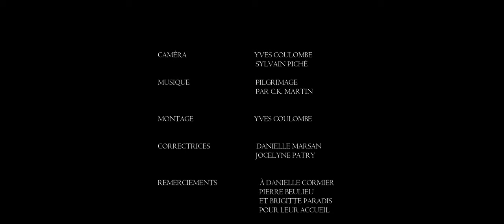Sur la route de nos églises, Repentigny (Le Gardeur), Lanaudière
Cette semaine nous découvrons une église de Repentigny secteur Le Gardeur.